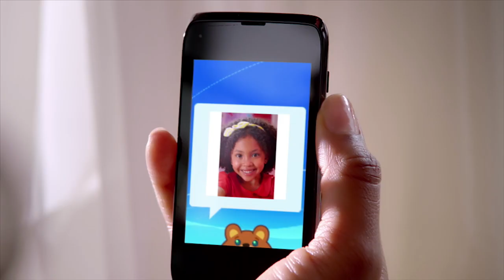Storio Max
Storio MAX es el tablet educativo multifunción más innovador de VTech, con conexión wi-fi y variadas aplicaciones y funciones (cámara, vídeos, actividades…),  incluyendo la app Kid Connect para compartir mensajes con los Smartphones de los padres  y un navegador web seguro.